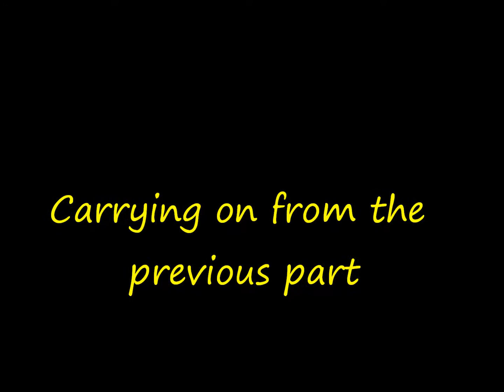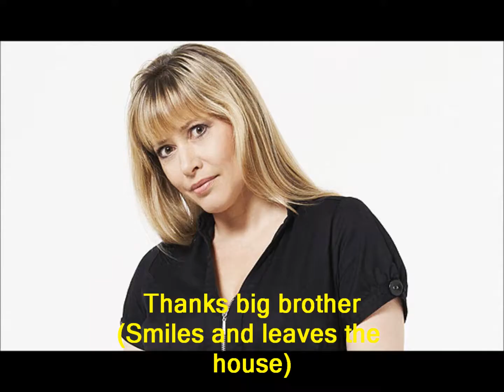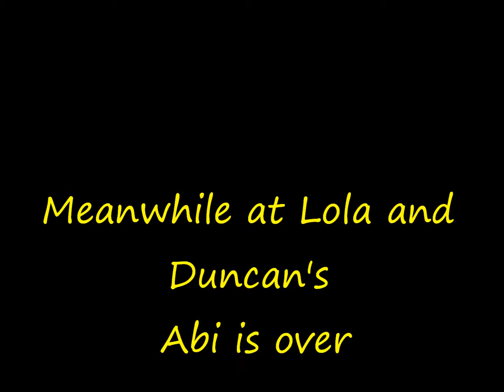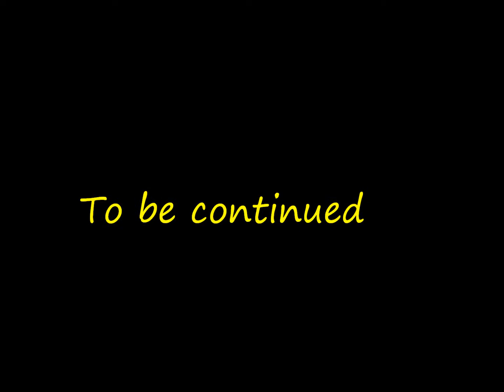Jay and Abi True Love (Part 282)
Credits
Suzy Branning. Maggie O'Neil
Jason Reed. Benjamin Gur
Nathan Hunter. Nico Mirallegro
Duncan Williams. Steven French
Lola Williams. Danielle Harold
Matt Brown. Joe Maw
Josh Hill. Gerran Howell
Lauren Beale. Jacqueline Jossa